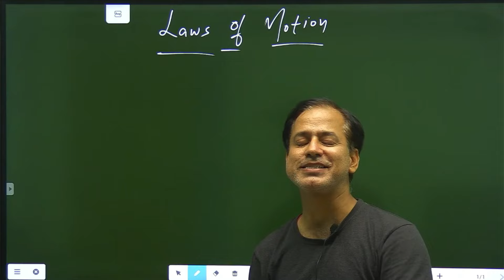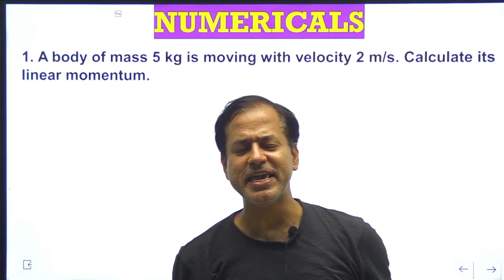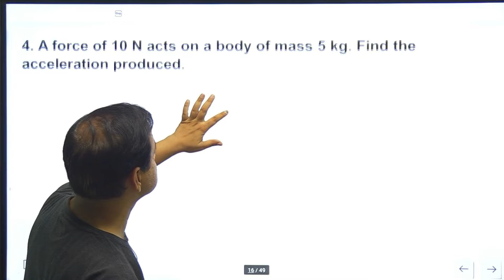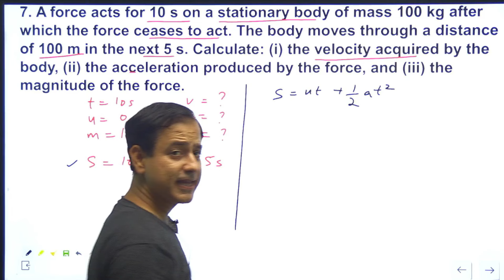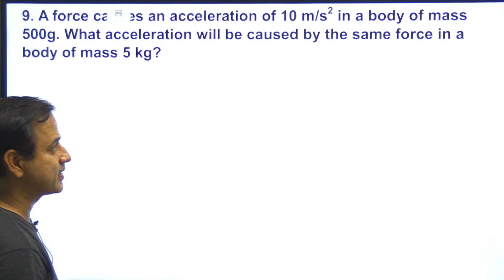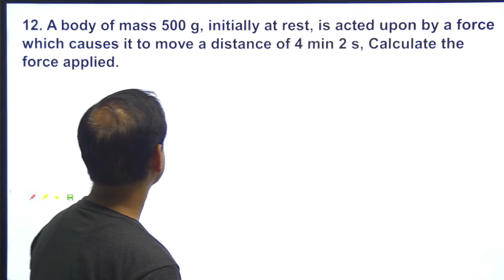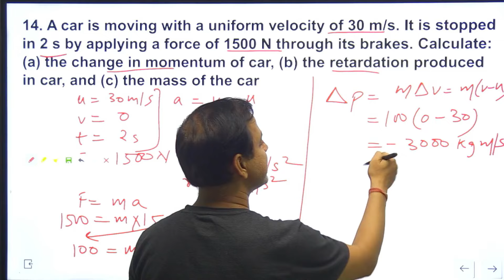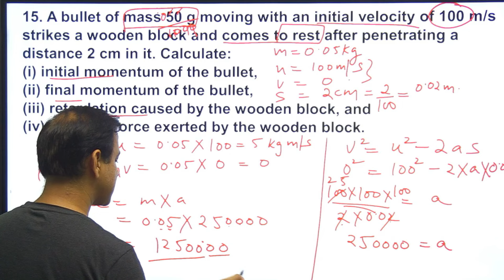Numericals on Laws of motion | Laws Of Motion Numericals Class 9 ICSE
(i) Contact and non-contact forces; cgs & SI units.
Examples of contact forces (frictional force, normal reaction force, tension force as applied through strings and force exerted during collision) and non-contact forces (gravitational, electric and magnetic).
General properties of non-contact forces. cgs and SI units of force and their relation with Gravitational units.
(ii) Newton’s First Law of Motion (qualitative discussion) introduction of the idea of inertia, mass and force.
Newton's first law; statement and qualitative discussion; definitions of inertia and force from first law, examples of inertia as illustration of first law. (Inertial mass not included).
(iii)Newton’s Second Law of Motion (including F=ma); weight and mass.
Detailed study of the second law. Linear momentum, p = mv; change in momentum ∆p
Simple numerical problems combining
F = ∆p /∆t = ma and equations of motion.
Units of force - only cgs and SI.
(iv) Newton’s Third Law of Motion (qualitative discussion only); simple examples.
Statement with qualitative discussion; examples of action - reaction pairs, (FBA and FAB); action and reaction always act on different bodies.
(v) Gravitation
Universal Law of Gravitation. (Statement and equation) and its importance. Gravity, acceleration due to gravity, free fall. Weight and mass, Weight as force of gravity comparison of mass and weight; gravitational units of force, (Simple numerical problems), (problems on variation of gravity excluded)